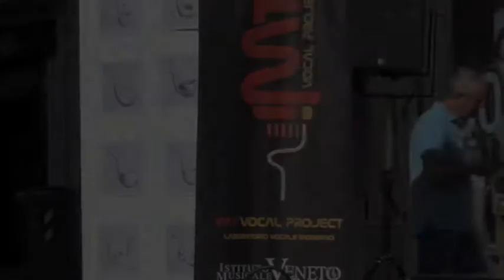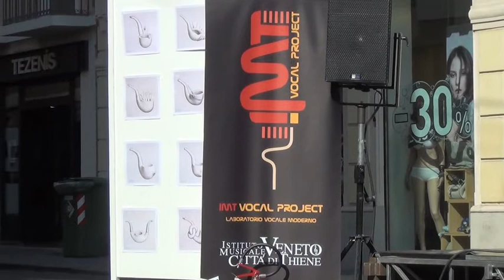IMTVP-Mercy Mercy Mercy di Joe Zawinul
IMT VOCAL PROJECT-LABORATORIO VOCALE MODERNO-DIREZIONE ED ARRANGIAMENTI DI LORENZO FATTAMBRINI-THIENE 8 LUGLIO 2012-PRIMA EDIZIONE EUROPEA DEI BLOG LETTERARI.